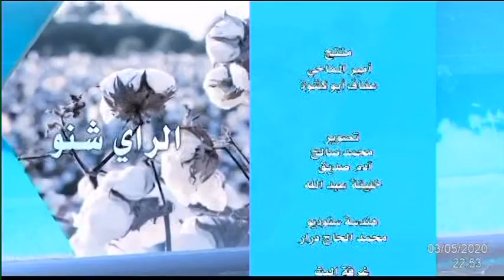الرأي شنو | الحديث عن برنامج سلعتي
برنامج الرأي شنو
موضوع الحلقة : الحديث عن برنامج سلعتي

تفديم: د. عمرو عباس

الشروق_ الفضائية
Ashorooq Tv
ـــــــــــــــــــــــــــــــــــــــــــــــــــــــــــــ